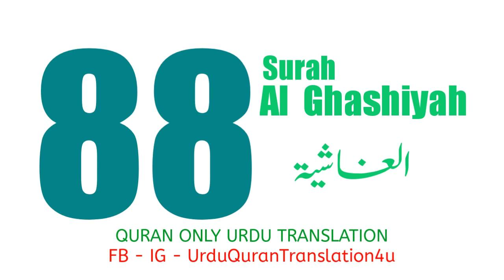088 Surah Al Ghashiya Only Urdu Translation Quran